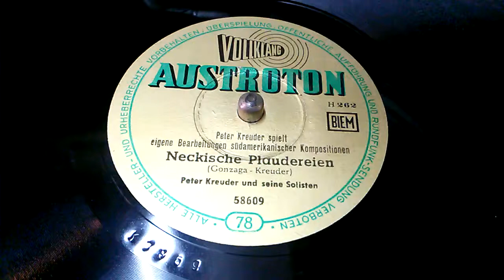Peter Kreuder und seine Solisten - Neckische Plaudereien - Schellack 78 Rpm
Peter Kreuder spielt eigene Bearbeitungen südamerikanische Kompositionen.
Austroton Made in Austria ca 1950